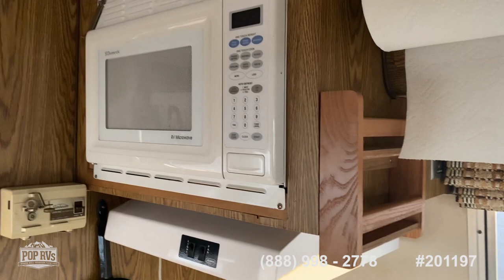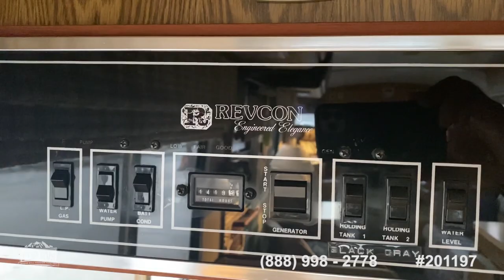[SOLD] Used 1982 Revcon 33 in New Castle, Indiana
1985 MCI 102A in Franklin, Tennessee - $19,000

2014 Cambria Itasca 30J in Lithia Springs, Georgia - $46,000